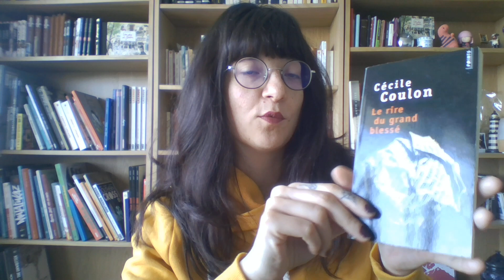Confinement Jour 29 : Le Rire du grand blessé de Cécile Coulon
Roman d'anticipation social original et réussi, plongez dans un des chouettes récits de la talentueuse Cécile Coulon, où la lecture et les livres deviennent les moyens d'asservissement massif d'une population.

L'ascension sociale, le confort et les privilèges ne sont possibles qu'à la condition d'être illétré·e, et les seuls autorisés à conter des histoires sont les Liseurs qui interviennent lors des Manifestations. Ces rendez-vous hebdomadaires réunissent des foules déchaînées, surveillées de près par les meilleurs Agents du gouvernement, élite chargée de canaliser les débordements.
1075 est l'un d'eux. Le meilleur. Mais après un accident dans l'arène qui l'envoie à l'hôpital, sa vie va prendre une autre tournure...